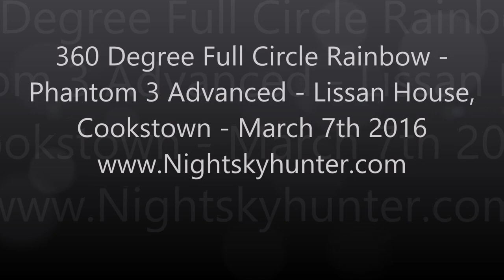360 Degree Full Circle Rainbow - Lissan House - Phantom 3 Advanced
Amazing view before sunset on March 7th 2016 within the grounds of Lissan House outside Cookstown. Filmed this complete 360 degree full circle rainbow with primary and secondary bows and supernumerary arcs with the Phantom 3 Advanced. Lissan House can be seen within the trees with the ground bow in close proximity.